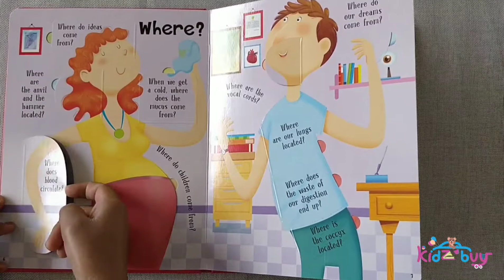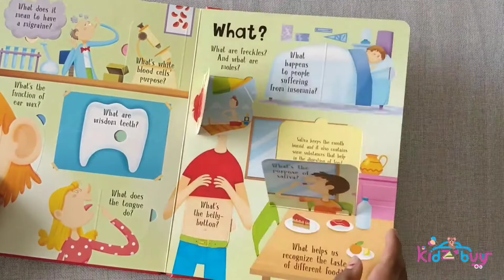Lift A Flap Book Amazing and Curious Facts about the Human Body I Human body book ISBN 9788184996937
Lift A Flap Book Amazing and Curious Facts about the Human Body
This 16-page lift-a-flap book contains amazing facts about the Human Body. Get to know about some exciting facts about our bodies and its functioning and learn something new with every lift of flap.
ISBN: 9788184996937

Shipping WorldWide 🌐🛩
Check out this space for Kids Books Toys recommendations , Activity ideas ,DIY projects, Games and Tutorials. Categorized in Playists for your easy access.